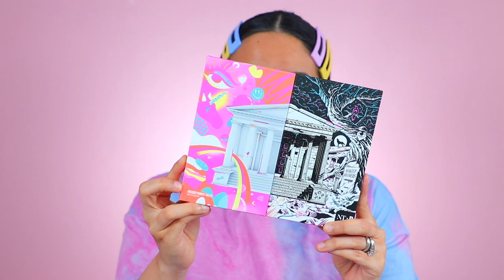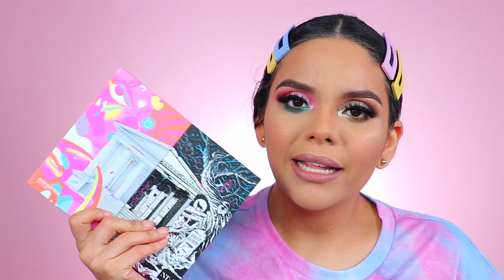NIKKIE TUTORIALS x BEAUTY BAY - ME MAQUILLE LOS OJOS DIFERENTE Y ESTO PASÓ 🙄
NIKKIE TUTORIALS PALETTE - ME MAQUILLE LOS OJOS DIFERENTE Y ESTO PASÓ 🙄
Reseña completa en español de la nueva paleta de Nikkie Tutorials con Beauty Bay una marca de maquillaje indie, el dia de hoy ponemos a prueba la paleta realizando dos looks totalmente diferentes el uno del otro para checar su performance, si quieres saber si me gusto o no, solo dale play al video.